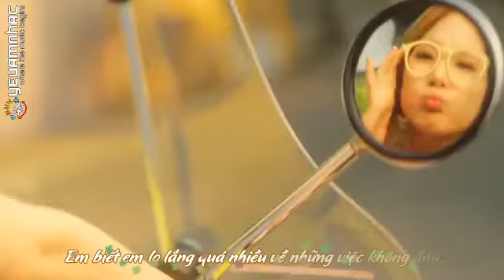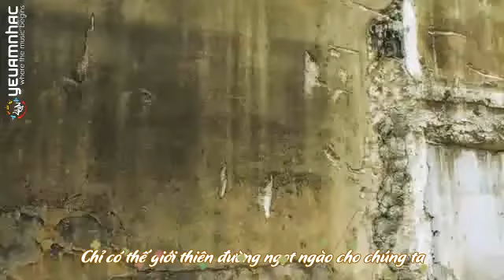[Vietsub YANST] Everyday - Gavy NJ